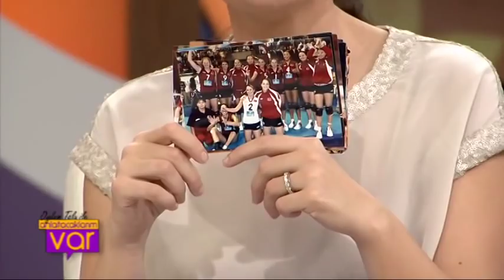Özlem Özçelik "Anlatacaklarım Var" 10 Şubat 2014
TV8 Kanalında yayınlanan, Oylum Talu'nun sunduğu, "Anlatacaklarım Var" adlı program yayını.